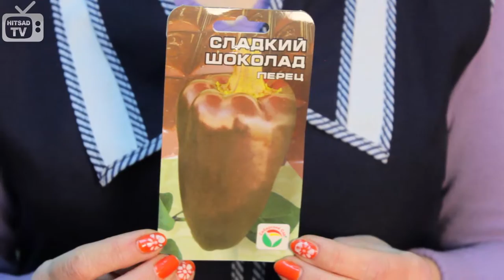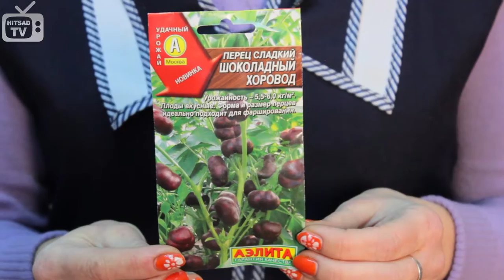Лучшие сорта перца. Шоколадный перец.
Интересный сорт  перца «Сладкий шоколад» в биологической спелости приобретающий настоящую шоколадную окраску. Сорт раннеспелый, высота куста 70 – 80 см. Формирует большое количество удлиненно пирамидальных плодов с закругленным гладким кончиком. Толщина стенки 5 -6 см, кожица нежная, вкус очень приятный и своеобразный с горьковато – шоколадным ароматом.
Перец «Шоколадный хоровод» от фирмы Аэлита, это раскидистые кусты, усыпанные не крупными перцами шоколадно - коричневого цвета впечатляют обильным плодоношением. Сорт среднеспелый, масса плода 30 г, толщина стенки около 5 мм, вкус очень сладкий. Плоды предназначены для свежего потребления и кулинарной переработки. Форма и размер плода идеально подходят для фарширования. Данный вид перца выращивается рассадным способом.